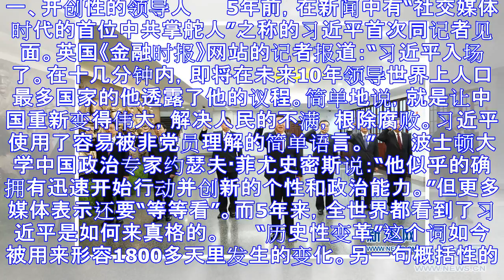习近平：新时代的领路人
一、开创性的领导人 　　5年前，在新闻中有“社交媒体时代的首位中共掌舵人”之称的习近平首次同记者见面。英国《金融时报》网站的记者报道：“习近平入场了。在十几分钟内，即将在未来10年领导世界上人口最多国...